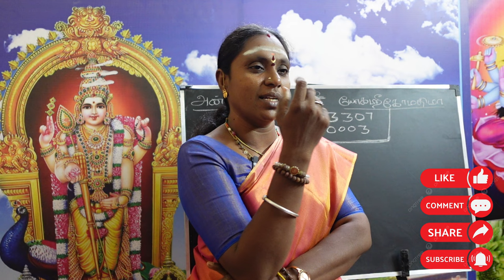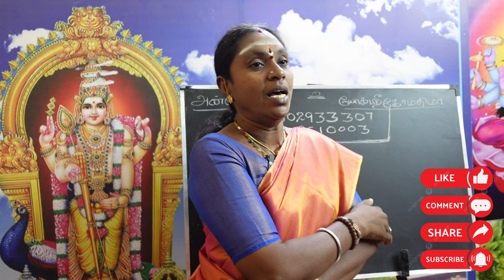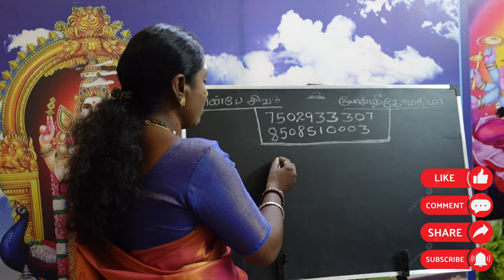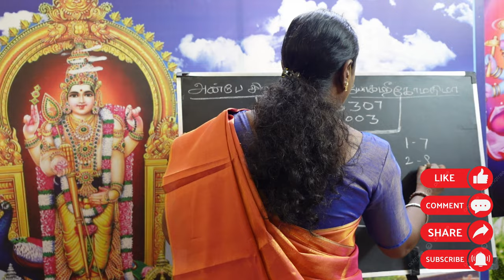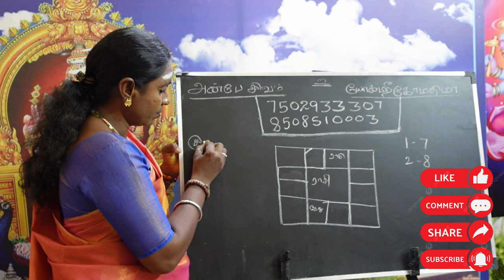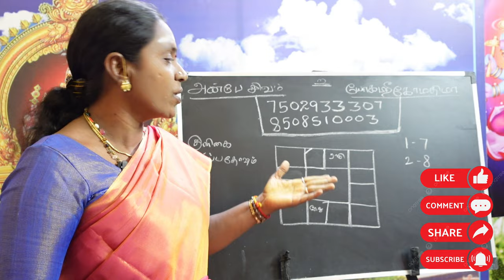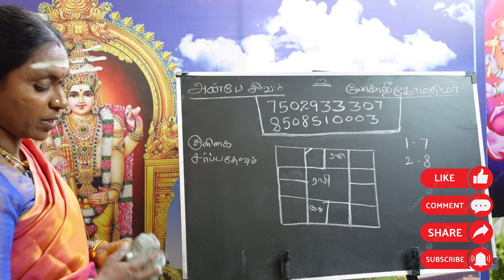குளிகை சர்ப்ப தோஷம் | Kulika Kala Sarpa Dosham palangal in tamil | rahu ketu dosham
குளிகை சர்ப்ப தோஷம்
ஜாதகத்தில் இரண்டில் ராகு எட்டில் கேது இருந்தால் என்ன பலன்
 enna palan

குளிகை சர்ப்ப தோஷம் - Kulika Kala Sarpa Dosham

ராகு 2ம் இடத்திலும் கேது 8லும் இருப்பவர்கள் உடல் நல பிரச்சினைகளால் வாழ்நாள் முழுவதும் பாதிக்கப்படுவார்கள்.

 அதோடு விபத்து, இழப்புகள் ஏற்படும் அமைப்பும், மன அமைதி அற்ற நிலை இருக்கும்.பொருளாதார பாதுகாப்பற்ற நிலை ஏற்படும்.

ராகுவுக்கு இடம் கொடுத்த ராசி இறைவன் பலம் பெற்றிருந்தால் வெளிநாட்டுப் பயணம் கிடைக்கும்.